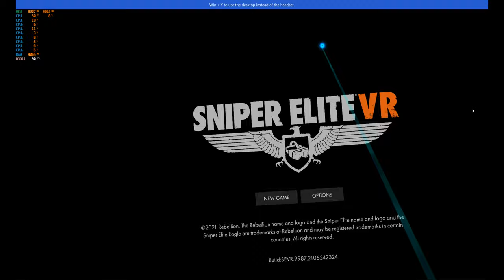Sniper Elite VR Gameplay 4K - Opening (PC/Quest/Rift/PSVR)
Here is a look at the opening moments of Rebellion's Sniper Elite VR. In this video we run the game at max settings using a HP Reverb G2 and RTX 3090 GPU. We did experience some tracking issues with this though when looking through the scope.  The game releases on Quest, PSVR & PC July 8th.

0:00 Game Options
01:04 Intro Gameplay
02:17 Mission 1
10:23 shooting ranges
31:38 Mission 2

Built from the ground up as a virtual reality experience, Sniper Elite VR enlists you as an Italian partisan, fighting fascism in a powerful World War II story told through his harrowing memories, as you protect your fellow countrymen and drive back the merciless invaders. Developed in partnership with Just Add Water and Coatsink, the game delivers a new perspective on Rebellion’s critically acclaimed sniping and stealth mechanics which marries breathtaking immersion with the authenticity for which the series is famous.

Sniper Elite VR Key Features:

HEART-POUNDING GUNPLAY – Grab your rifle, gaze down the scope and take aim, as realistic ballistics and immersive weapon interactions, such as physically reloading while under fire, bring a whole new dimension to this intense sniping simulation.

EXCLUSIVE CAMPAIGN – Take on a new explosive stand-alone campaign with 18 replayable missions as you relive the battles through the memories of an Italian veteran.

SUITE OF MOVEMENT OPTIONS – From full locomotion to accessible single stick teleport, you can tailor the controls to your preference as you use stealth and cunning to outmanoeuvre enemy troops and vehicles across levels packed with tactical possibilities.

AUTHENTIC WW2 WEAPONS – Experience the firepower of historically accurate WW2 weaponry, with an armoury of rifles, SMGs, pistols, shotguns, grenades & explosives.

VISCERAL X-RAY KILL-CAM – Witness the devastating effect of your shot as Sniper Elite’s signature kill-cam returns, rebuilt for VR.